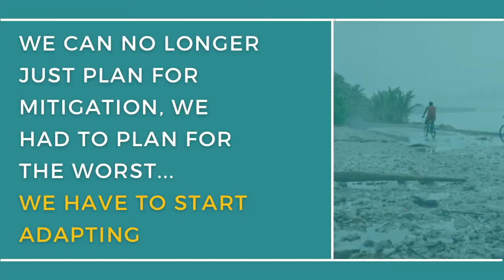Pacific Sovereignty & Climate Change - Kathy Jetnil-Kijner on Climate Adaptation in the Marshall Is.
An excerpt of an thought provoking presentation by artist, activist, and poet, Kathy Jetnil-Kijner looking at how the Marshall Islands have had to move beyond climate mitigation strategies, and start to plan for the worst and begin adapting to a changed climate reality.

Recorded via the Climate Change Challenges to the Cultural Identity and Sovereignty of Pacific Atoll Nations conference organised by the Pacific Islands Council of QLD and Friends of the Earth Australia's Climate Frontlines project on 22 and 23 July 2021.